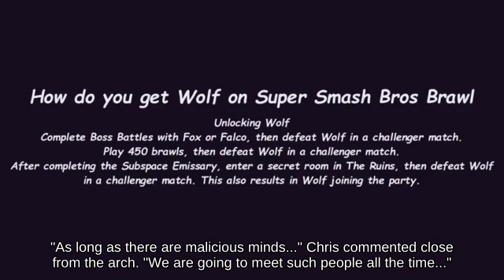Heavyweigh Mii Brawler with Sheik fighting on Rainbow Road... _ Game Cube